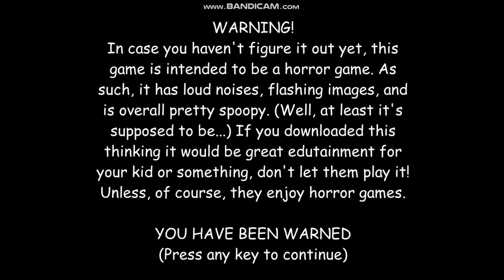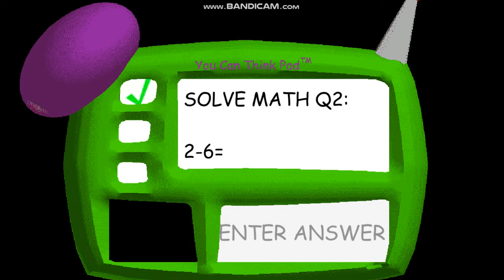wtf is this game? baldi's basics in education and learning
this game is epic. that's all